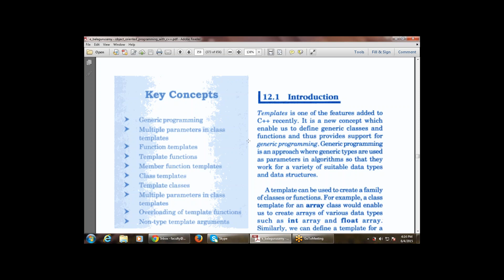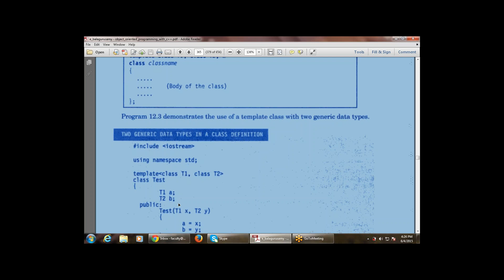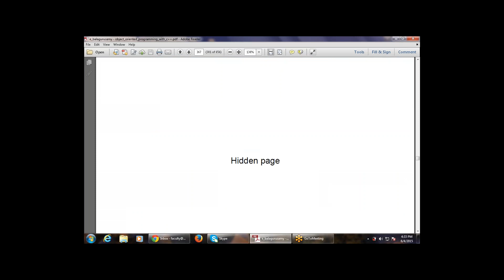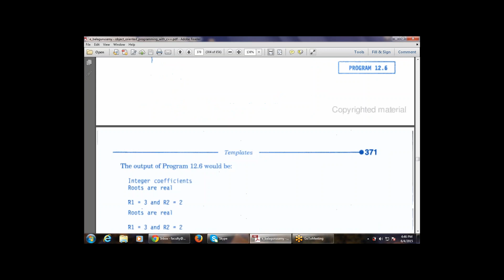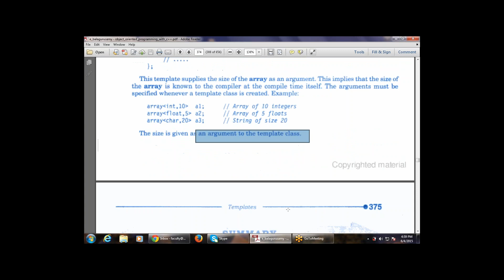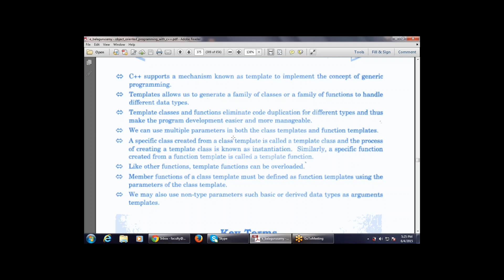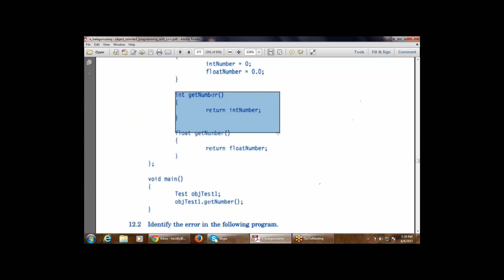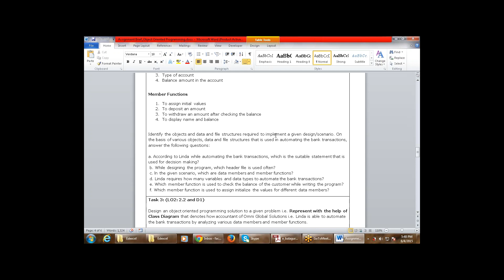Chapter-12 Templates (Class Templates with Multiple Parameters)